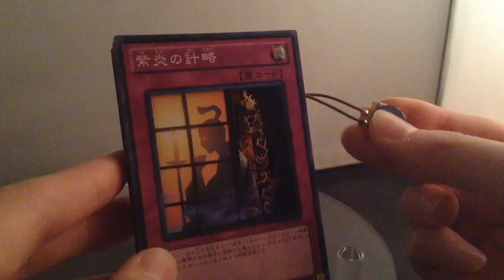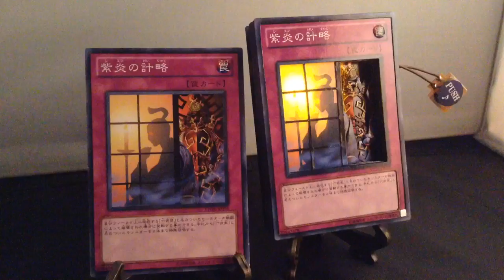紫炎の計略に火を灯してみた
六武衆ファンにはたまらない一品？

シャドーボックス
シャドーアート
遊戯王